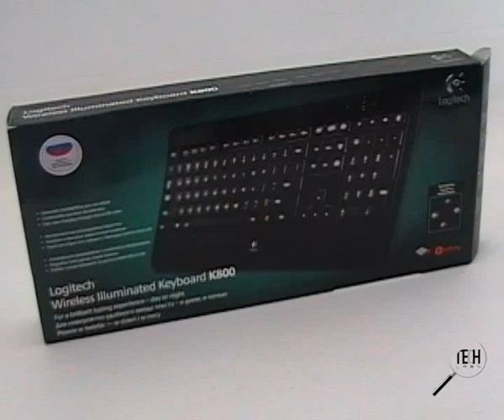Logitech K800 review